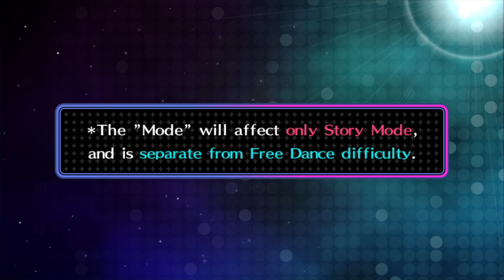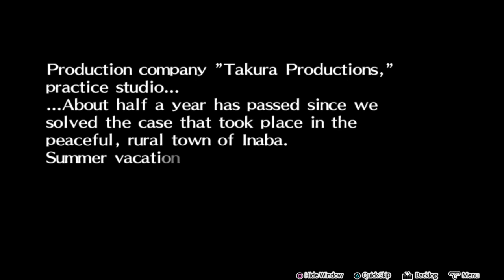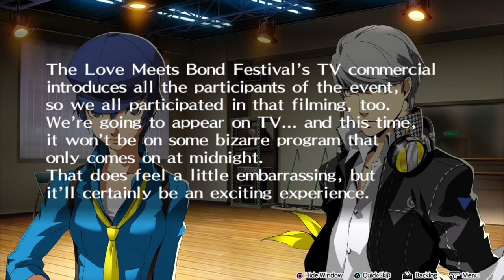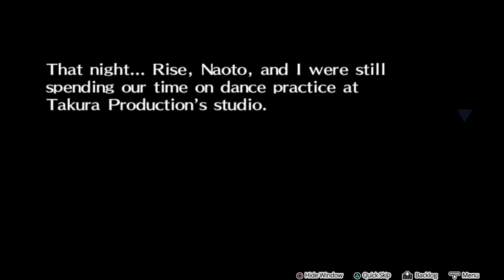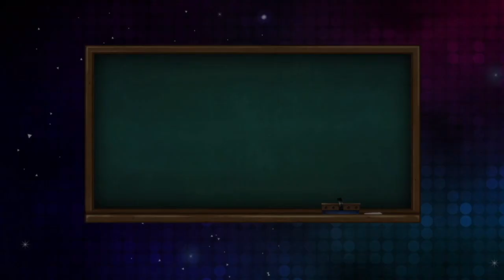PERSONA 4 DANCING ALL NIGHT STORY MODE PLAY THROUGH PART 1 | PS4 PRO | AGMC ROOM 237 HD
PERSONA 4 DANCING ALL IGHT STORY MODE PLAY THROUGH PART 1 | PS4 PRO | AGMC ROOM 237 HD